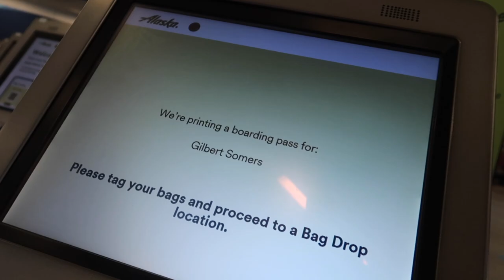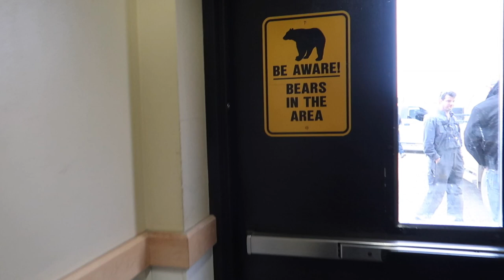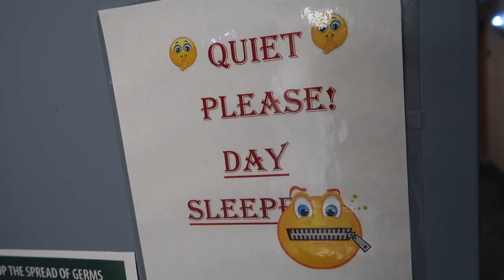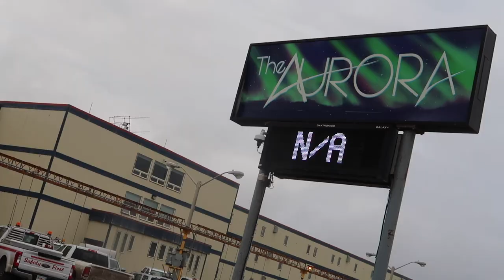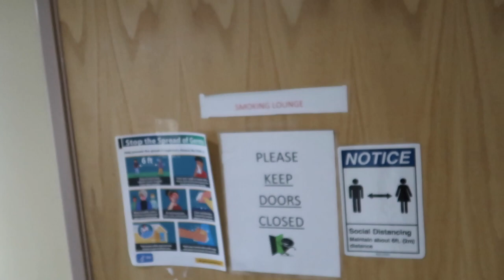LIFE ON ALASKAN OIL FIELDS? | WHAT IS IT LIKE?| Somers In Alaska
What is life like on an Alaskan Oil field?